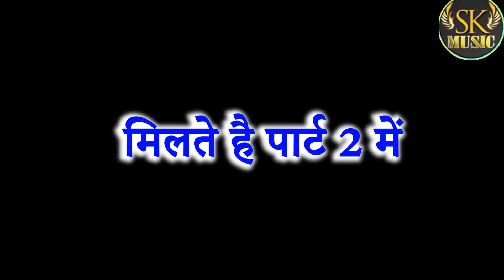छत्तीसगढ़ी कॉमेडी मूवी (ज्ञानचंद )सीमा कौशिक के द्वारा जबरदस्त प्रस्तुति(chhattisgarhi video)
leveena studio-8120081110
actor-jaisingh dhruv
          pratap
camera man-simon
editor-           -narendra kaushik